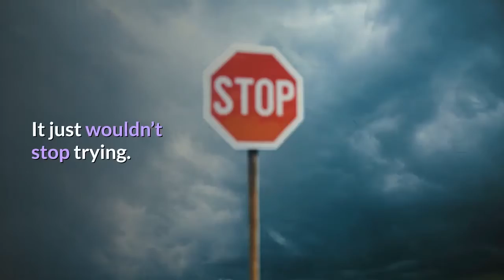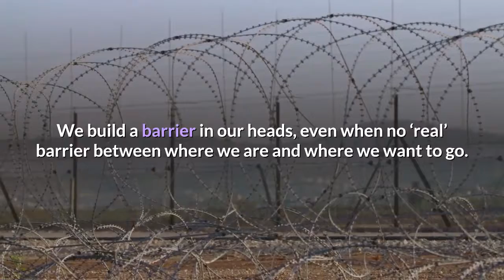Inspirational Short Story - Shark Bait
For more Inspirational Short Story, click the following;